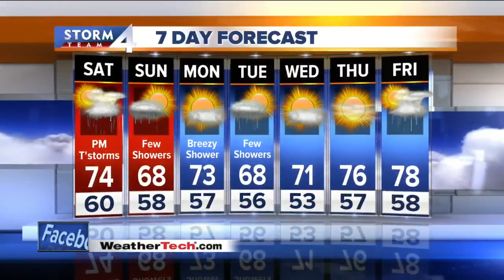John Malan's 5P StormTeam4cast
Nice weekend ahead